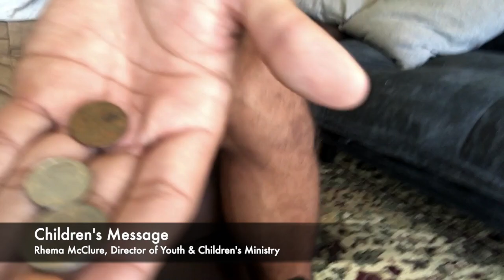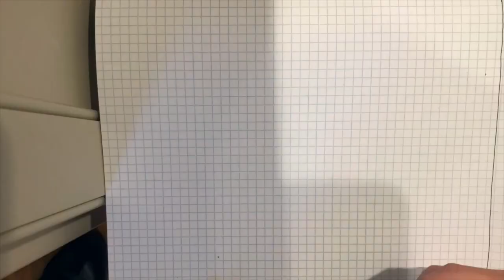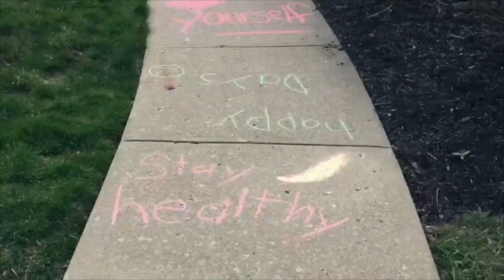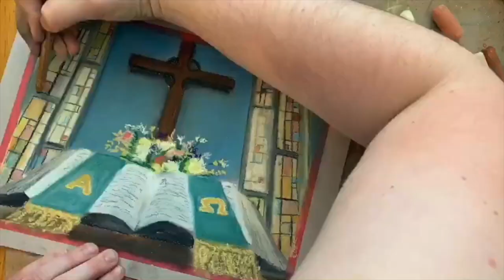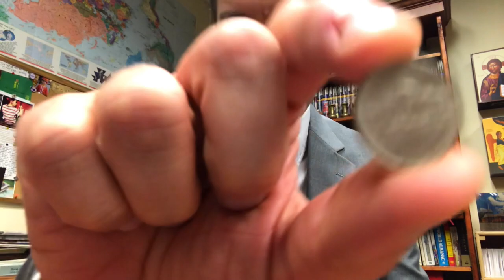WCPC Worship (10/18/2020)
Worship for Sunday, October 18, 2020 from Wexford Community Presbyterian Church.